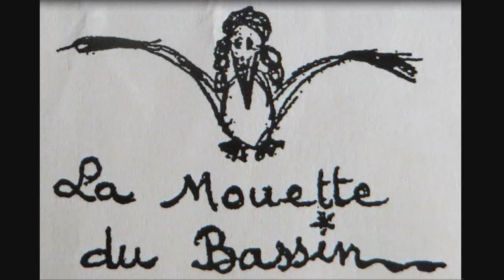THE MOUNTAIN by Isoa Gambel - Original Content Artist - Japanese Ambient -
♫ From Album LIKE A SUN by ISOA GAMBEL